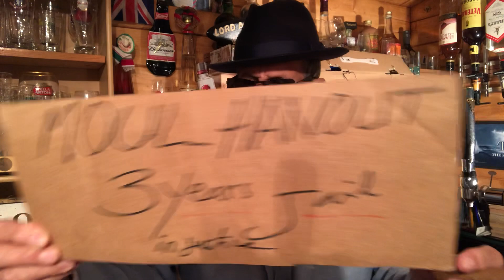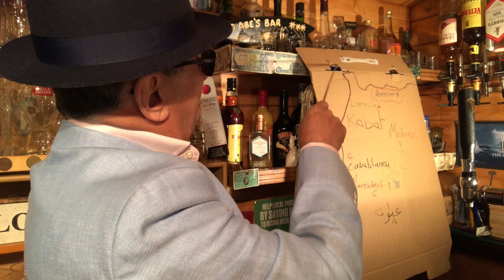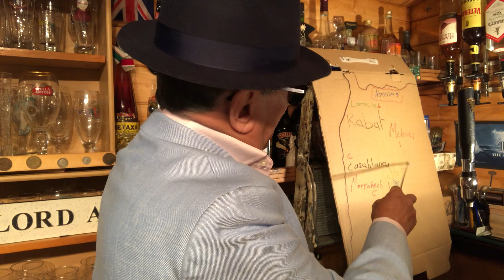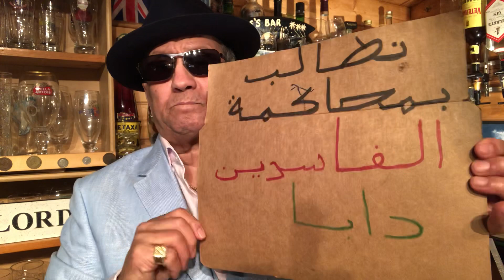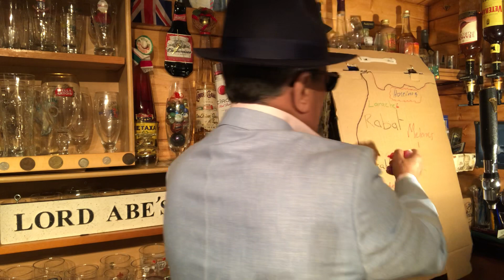الاعتقال التعسفي في المغرب مستمر Lord Abe